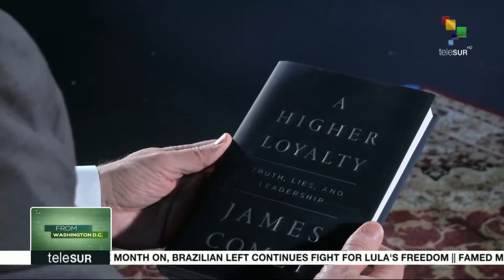From Washington DC: Joseph Malouf.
On today's From Washington show, the explosive book of former FBI director, James Comey, and the legal battles facing President Trump with attorney Joseph Malouf.